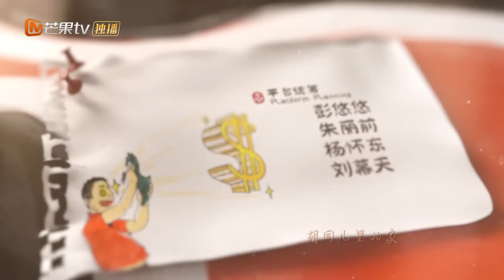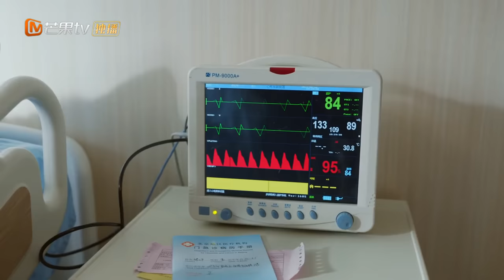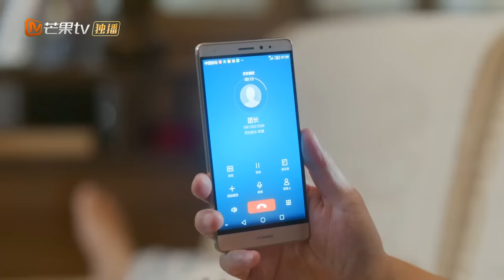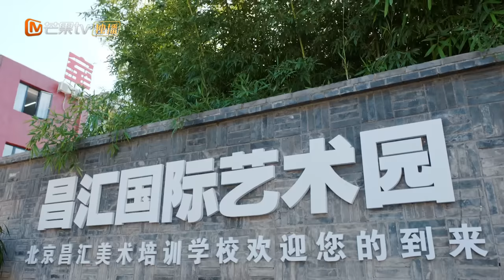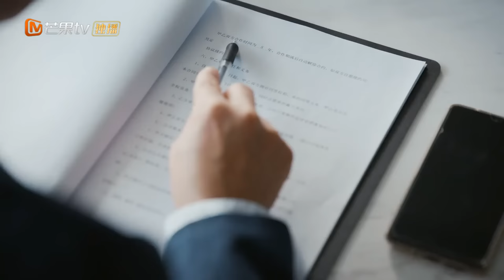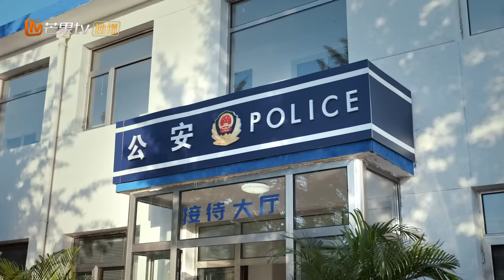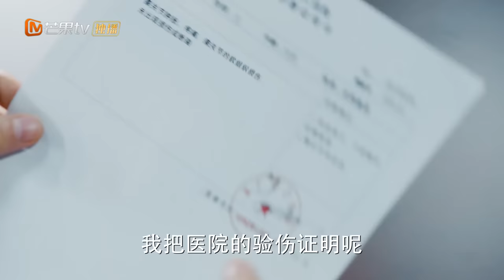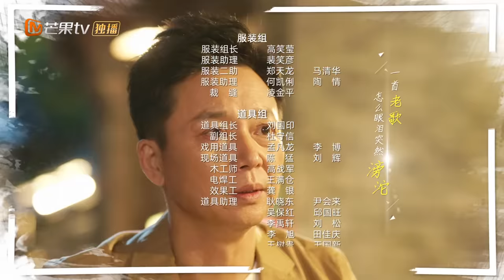【ENG SUB】《Guo's Summer 张卫国的夏天》EP6【MangoTV Drama】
Synopsis: Zhang Wei Guo is a middle-aged man who is still a little-known actor in the Peking Opera Troupe. As an ordinary citizen residing in a Beijing Hutong, he is happy just like a goldfish that's contented in his own little world. Until one day, his father dies and many unexpected troubles ensue. The series of blows in his life and poverty forces Zhang Wei Guo to think about making a change. He realizes that he was too complacent and detached from the world during the first half of his life. In the process of challenging himself, he reaches the top yet loses himself. However, his family and friends guide him to realize the true meaning of life.